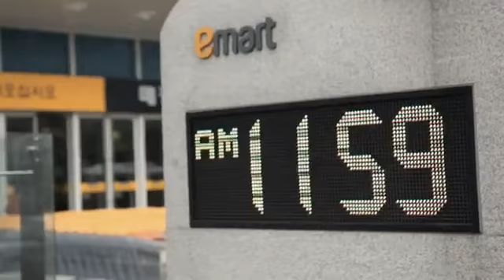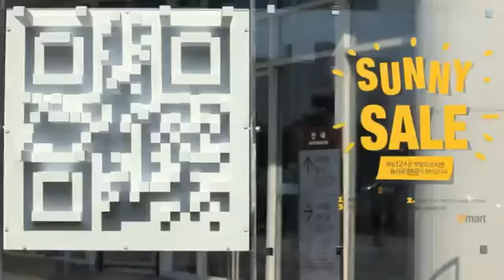3D Shadow QR Code Como Utilizar QRCode para Aumentar Ventas y Visitas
Ejemplo muy bueno de como utilizar los codigos QR Codes en el mundo real, impactando con el público de calle que pasea y se encuentra un QRCode fisico para escanear en unas horas concretas del día, siempre orientado a cubrir las horas bajas de producción de dicha tienda, restaurante, supermercado

¿Quiere Comprar o Vender su Propiedad Vivienda Casa o Piso con las mejores herramientas de Marketing Inmobiliario?